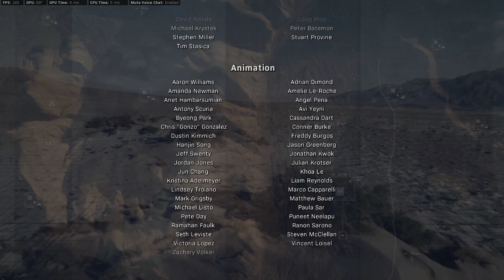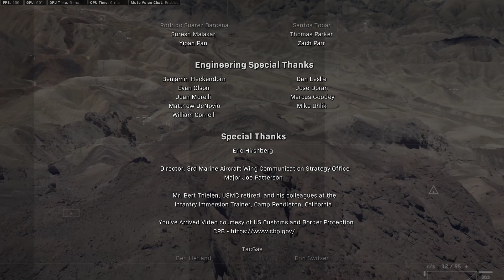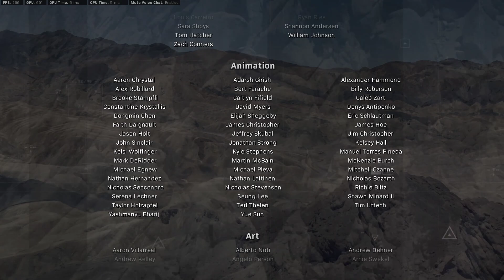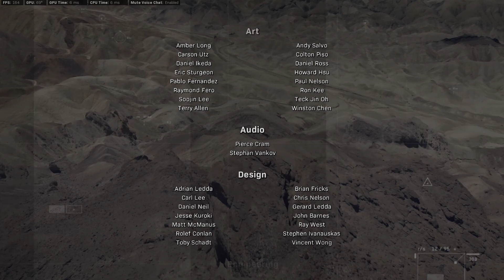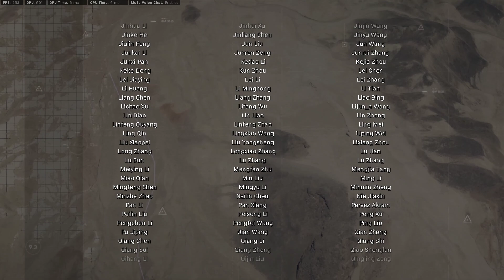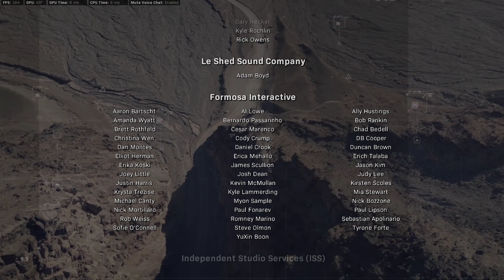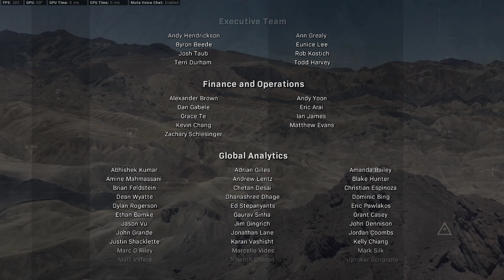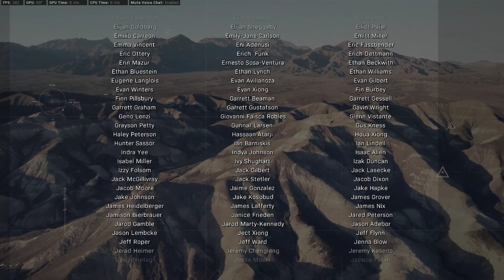Call of Duty Modern Warfare 2019 Mission Into The Furnace Part 2 & Game Ending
1080p 60Fps